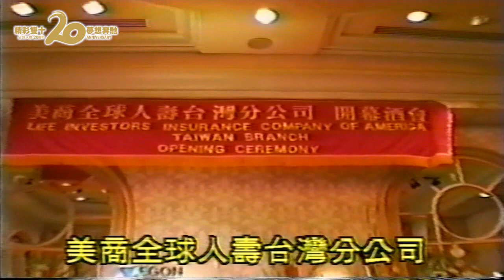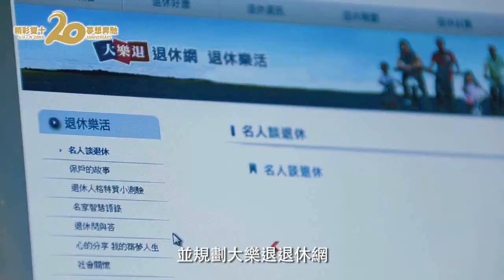全球人壽二十周年回顧影片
全球人壽自1994年正式營運，為保戶提供專業的保險規劃與服務，深耕台灣已20年，於今10月21日舉辦「全球人壽20周年感恩茶會」，現場貴賓雲集，包括主管機關、銀行界、證券界、保險同業、保經公司…等各界貴賓，紛紛前來祝賀全球人壽20歲生日快樂，全球人壽20周年感恩茶會，在與會貴賓的見證下，由金管會保險局副局長張玉煇、全球人壽董事長劉先覺、及全球人壽總經理張永固一起施放滿載祝福的天燈，隨著天燈緩緩升空，一起祝福全球人壽「財務穩健經營、業務大躍進、系統轉型成功、服務持續升級」，繼續提供保戶更優質的保險及退休規劃服務，成為台灣保險業的專業典範，共同再創下一個精彩雙十。